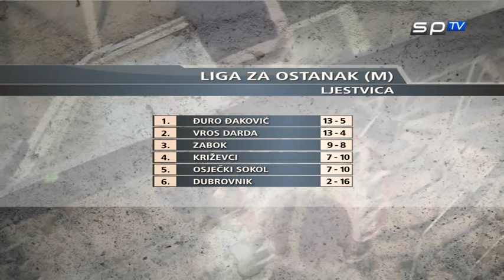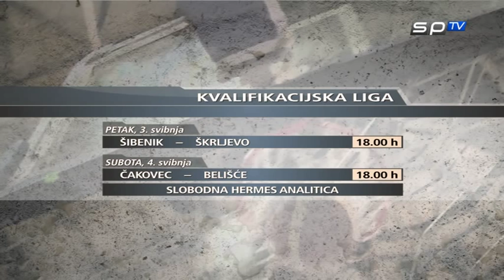ZAKUCAVANJE 52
00:00 počinje 52. Zakucavanje
00:06 poznati i nepoznati voditelj
00:49 u ženskoj košarci ima baš svega
05:30 Miralem brzo odgovara prvi put
06:08 kako Zagreb ne može do pobjede protiv regionalaca i kakav je učenik Marko Arapović
12:28 opet onaj nepoznati voditelj
13:00 Miraleme brzo se oporavi
22:44 Miralem brzo odgovara drugi put
23:20 nepoznati postao poznati
23:57 konačno kraj